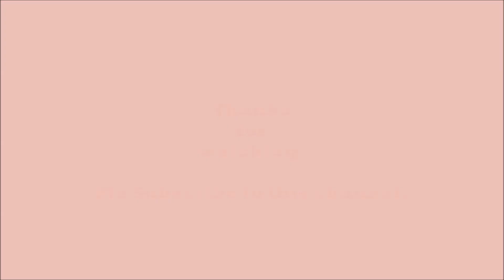Instant Tomato Pachadi Guntur Style| Andhra Brahmin Pickles| Tomato Pickle in Telugu